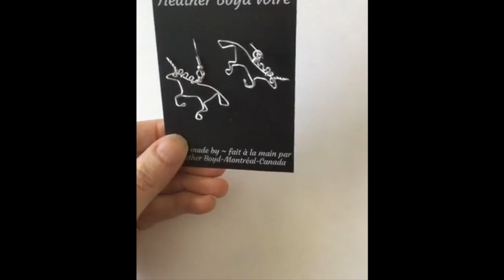DIY Wire Bracelet and Ring Tutorial: Wire Lady TV Ep 80, Livestream Replay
Get my FREE Wire Art Essentials e-book here (includes my favourite wire and tools suggestions)

Join the Wire Makers Club Facebook Group to share photos of your wire creations and be inspired by others

Shop for custom wire jewelry and wedding cake toppers at Heather Boyd Wire on Etsy (All items in my Etsy shop are copyright protected)

Please note tutorials are for personal use. All designs in my Heather Boyd Wire Etsy shop are copyright-protected and may not be reproduced. Thank you for your appreciation of my work.